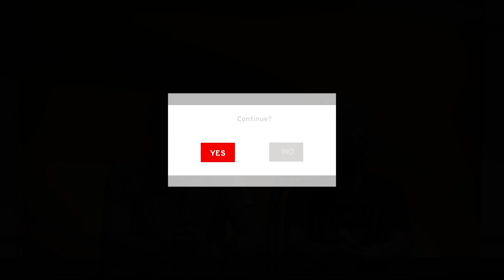LBHS Morning Show Sep 17 2020